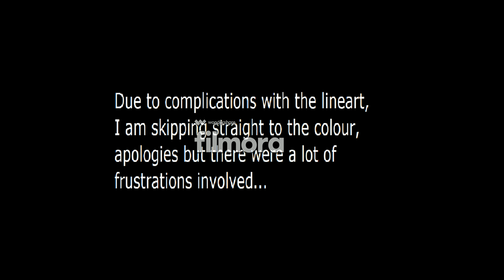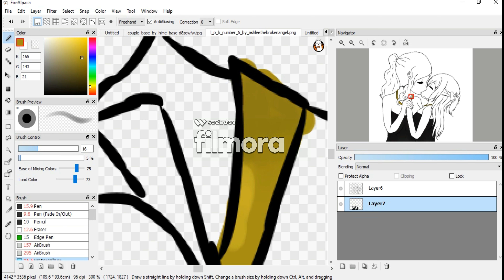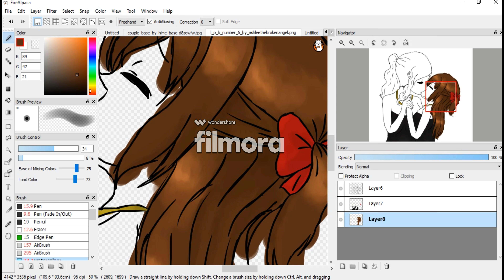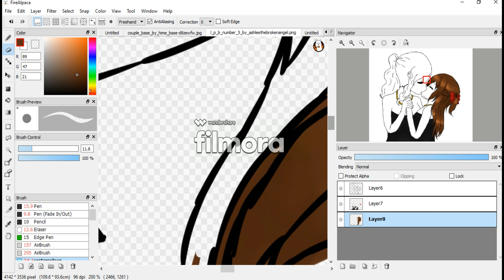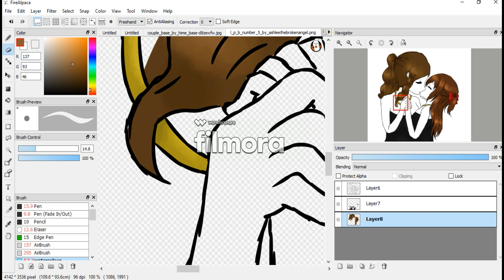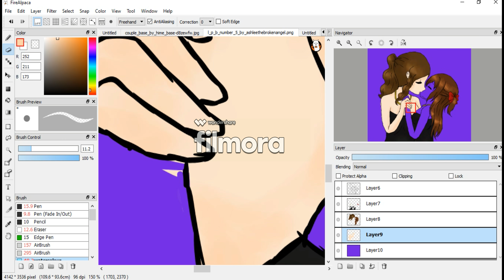Commission SP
Commission speedpaint on DeviantART,